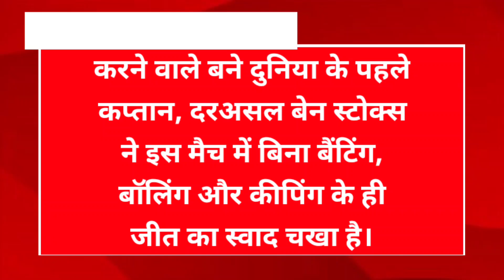BREAKING NEWS: बैन स्टोक्स ने तोड़ा 146 साल पुराना टेस्ट रिकॉर्ड || Sports News || Ben Stokes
Aasman News is India's Leading Hindi News Channel. Aasman News Channel Covers Latest News in Politics, Sports, Entertainment, Bollywood and Business.

Aasman Media Network Symbolise The Trust Of The Indian Public And Our Media Network Extended To National and  International Level Breaking News !

आसमान न्यूज भारत का "सर्वश्रेष्ट" न्यूज चैनल है |

आसमान न्यूज चैनल राजनीती, मनोरंजन, बॉलीवुड, व्यापार और खेल मे नतीनतम समाचारो को शामिल करता है।

आसमान मीडिया नेटवर्क भारतीय जनता के विश्वास का प्रतिक है और हमारा मीडिया नेटवर्क राष्ट्रीय और अंतराष्ट्रीय स्तर की ताजा खबरो पर फैला हुआ है |

YASH GOSWAMI